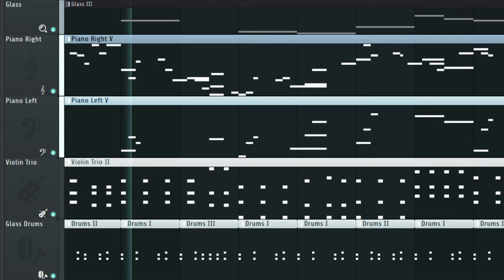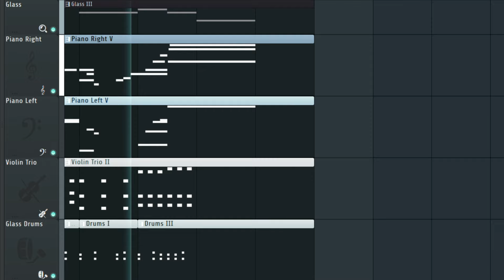BATTLE IN AN ICE TEMPLE THAT I TOTALLY KNOW HOW TO ESCAPE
A short song made in FL Studio 21 using a piano, some glass noises, a violin trio, and some drums !

I don't really imagine this to be a theme for like a boss battle or anything super dangerous hahaha
maybe fitting for like a tiny uh-

ice rat :0

or something